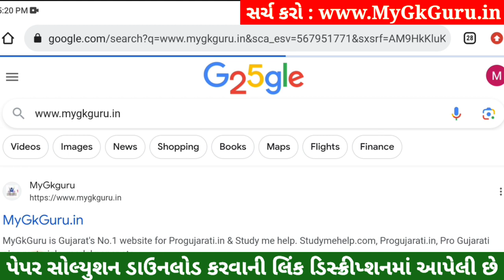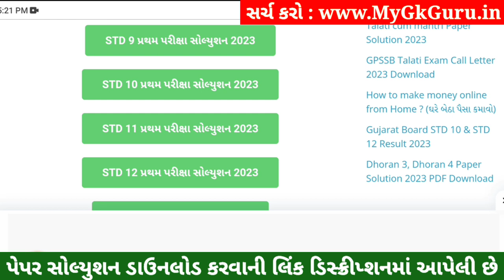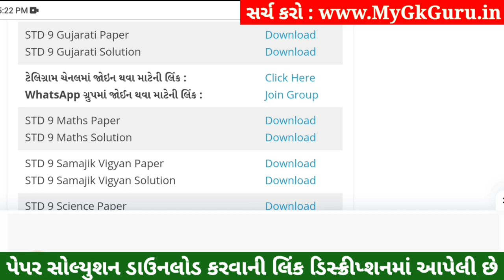STD 9 Gujarati Paper Solution 2023 50 Marks, STD 9 Gujarati Pratham Pariksha Paper Solution 2023